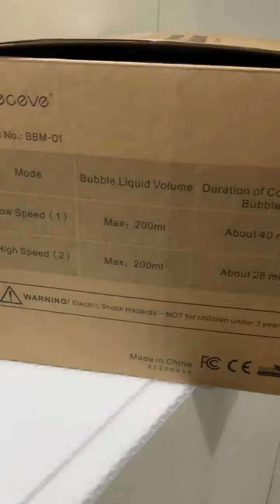Bubble Machine Automatic Bubble Blower Portable Bubble Maker